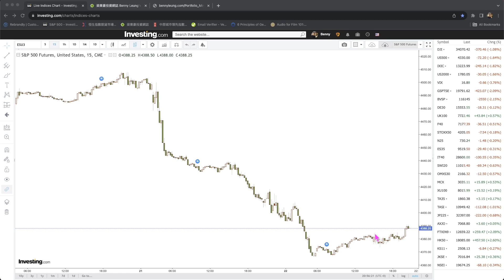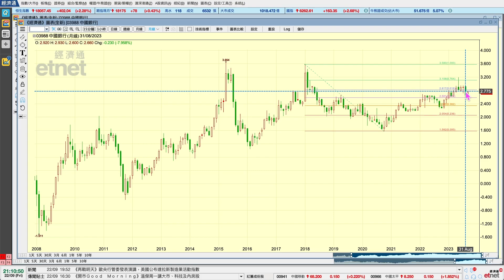2023-09-22【港股市後分析 (節目精華)】梁業豪：中國銀行 (3988) 短期升勢仍在｜投資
不出所料，港股大市從低位顯著回升，成功呈現我特別提醒大家可能會出現的「雙日轉向」利女轉向形態，而科技股的升勢亦果然最可觀。中國銀行 (3988) 現守穩於日線圖上升軌之上，我認為短期繼續攀升的可能性很大。

00:00 節目開始